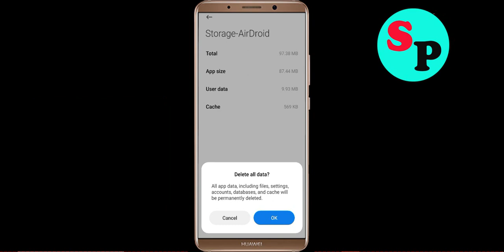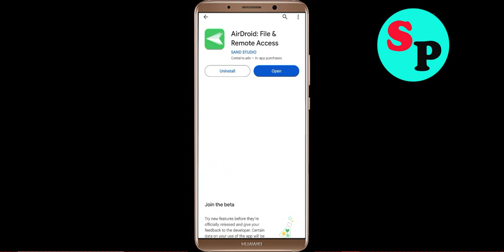Fix AirDroid App Black Screen Problem in Android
In this video section i will show you how to Fix / Solve AirDroid App Black Screen Problem in Android. Just follow the steps to fix this issue.

Fix Black Screen Problem On AirDroid
Solve AirDroid Black Screen in Android